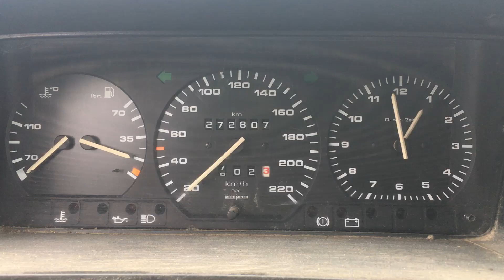S 6505 ДВС (Двигатель) VW Passat B3 1.8m ABS